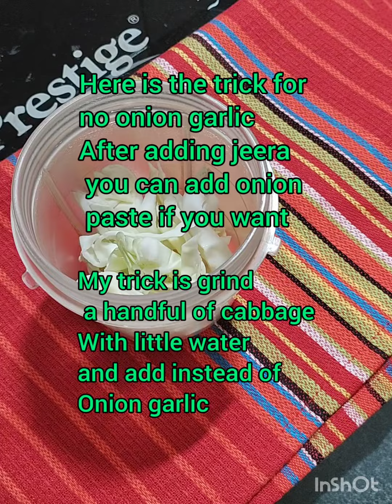kadai paneer restaurant style.no onion garlic cashew nuts or cream.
Creamy kadai paneer,no onion no garlic no cashew nuts no malai.yet creamy and restaurant style .